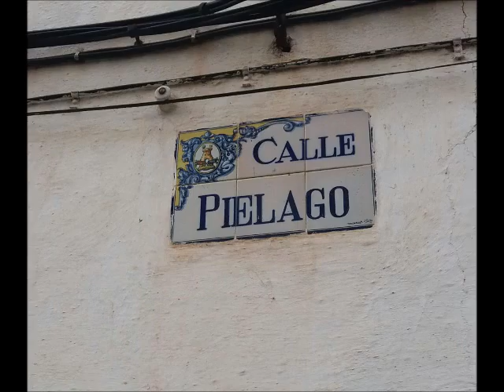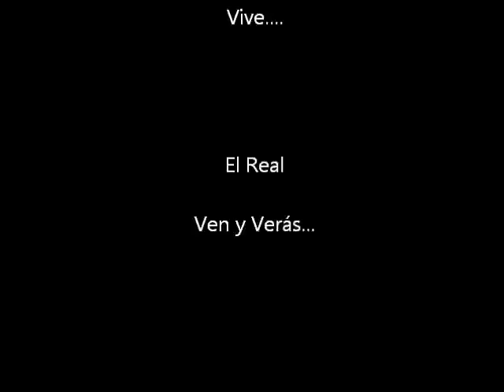El Real de San Vicente (Toledo) - The Best of The Best 1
Imágenes del pueblo toledano de "El Real de San Vicente", enclavado en plena naturaleza y rodeado de arboleda, fuentes y fauna.

Si quieres viajar por nuestra provincia…  viendo fotografías de 42 Rollos de Justicia, 33 Castillos, 6 Atalayas Árabes y 7 Torres “Defensivas” en la Provincia de Toledo….

YouTube  (640 Vídeos subidos “originales”):
Canales:
- DAVID MIGUEL
- DAVID M.R.
- David M. Getafe
- David Miguel

Y en Pinterest (2.367 fotografías subidas)
(Red social para compartir imágenes)
Tableros:
- Pueblos de Toledo con “encanto”
- Provincia de Toldo

TOTAL FOTOGRAFÍAS SUBIDAS DE PUEBLOS DE LA PROVINCIA DE TOLEDO EN TODAS LAS REDES Y EN LOS “4 BLOGS CULTURALES” A FECHA…
2 de Abril de 2016:

135.116